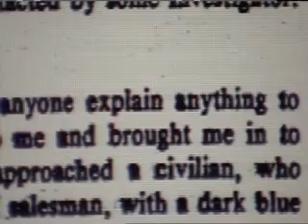BBC report on UFOs : MOD releases more files - October 2008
For those who missed the news on the 20th October 2008, heres a report from the BBC on MOD releasing more files on UFOs.

It was also reported by ITV News and Channel 4 News - unfortunately I dont have any footage of this but you can read the article and see the video from the links below.